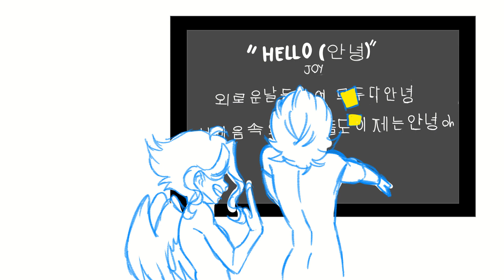Oh F*ck It's In Korean! (FULL VIDEO)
This was fun and painful to animate so I hope you enjoy :) I made this little shitpost for fun and I really liked how it turned out.